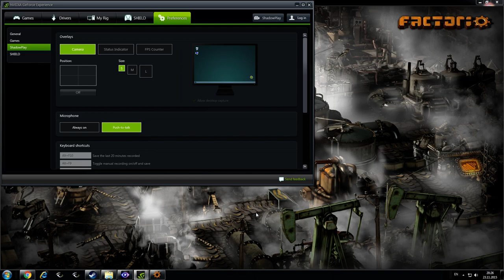Factorio 11 23 2015 20 26 59 02